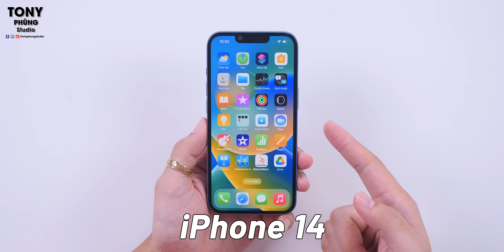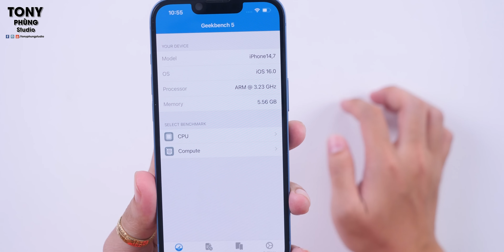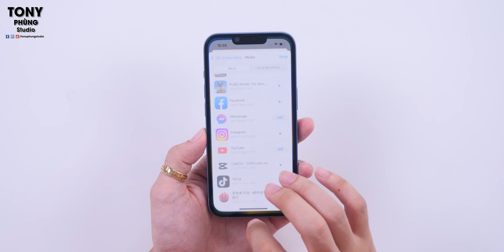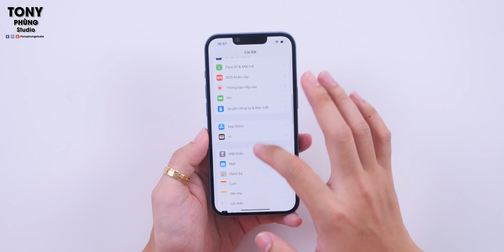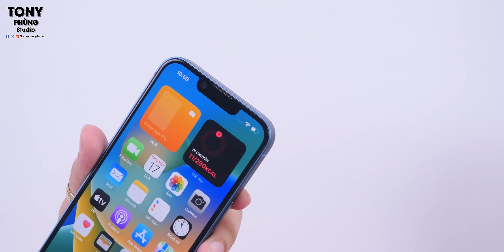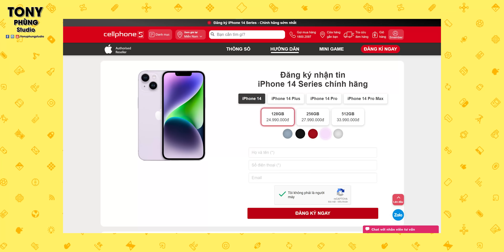Đây là iPhone 13+1 = 14 !!!